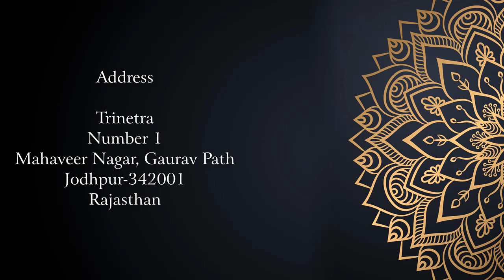20 November- Makar मकर राशि | Brahaspati Rashi Parivartan l Jupiter Transition l Kamal Shrimali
Now you can read free magazine without subscription.